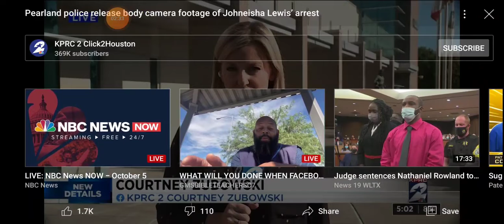be subject to the higher powers